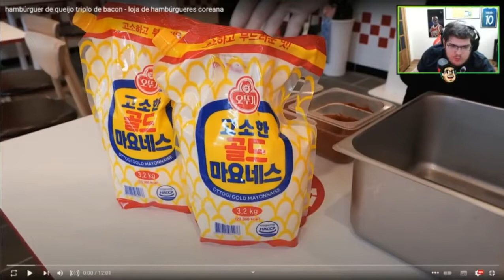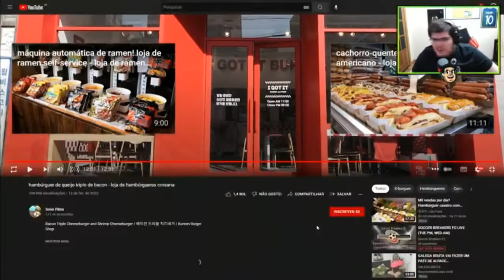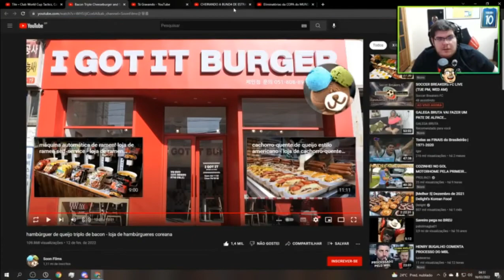CASIMIRO REAGE AO HAMBURGUER DE MILHÕES